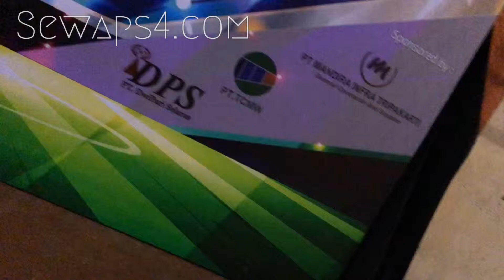TBiG Open Tournament at Tifosi Game Center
SEWA PS4 5758
Sedia sewa ps4 / rental ps4 harian yg dianterin ke rumah, jadi teman-teman bisa sewa ps4, main dirumah masing2 ga pake ribet murah lagi

Paket sewa ps4
1 konsol ps4 ( playstation 4 )
1 dualshock 4 ori stick
1 hdmi cable
2 ps4 games

Ready with the latest PES, FIFA, and NBA
Bonus :

1 Stick DS4 ori

Sewa ps4 harian gratis diantar
Sewa ps4 harian gratis dijemput
Ps4 kami antar dan pick up

Sewa ps4 TANGERANG :
Taman Cibodas, Perum, Cimone, Lippo Karawaci, Gading serpong,
Alam Sutra, Bsd.

Sewa ps4 JAKARTA :
Cengkareng, Tanjung Duren, Jelambar, Grogol, Slipi, Blok M.
Area jakarta yg lain tanya aja via sms

Games ready : PES 2019, FIFA 19, NBA 2K19, Gran Turismo Sport, Uncharted : The Lost Legacy, dan masih bnyk lagi!!!

Hanya butuh E KTP saja semua beres dan mudah!!!

Sms sekarang…
sewa ps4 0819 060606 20